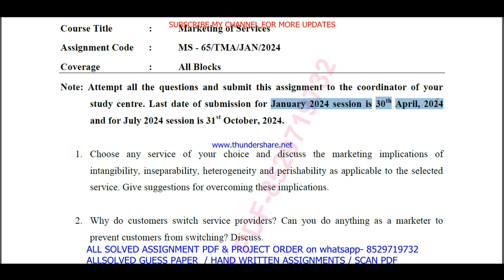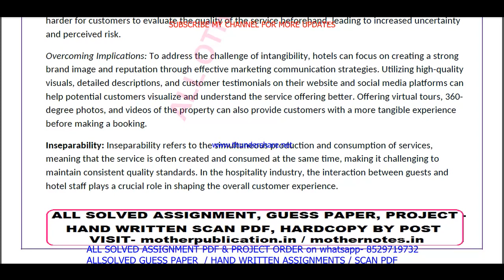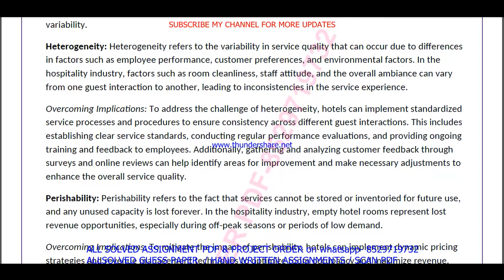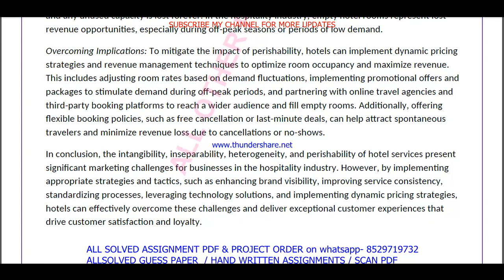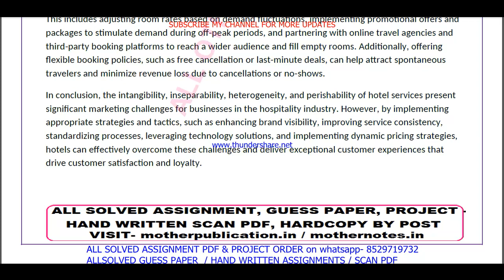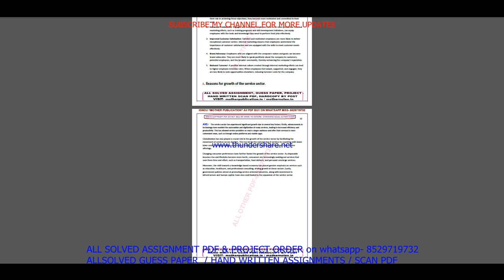MS 65 solved assignment 2024 / ms 65 solved assignment 2024-25 / ms 65 solved assignment 2023-24